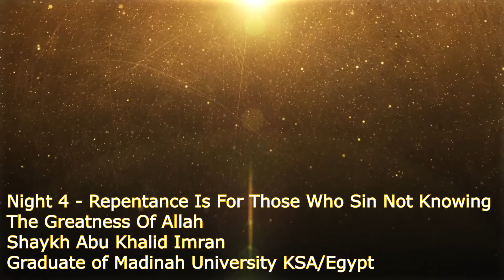Night 4 - Repentance Is For Those Who... | Shaykh Abu Khalid Imran | 2017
Ramadan 2017/1438AH - Night 4

Ramadhan Reflections from 2017

Repentance Is For Those Who Sin Is Not Knowing The Greatness Of Allah

Shaykh Abū Khalid 'Imran [Graduate of Madinah University KSA/EGYPT]

[FB] MasjidTarbiyah
[YT] MasjidAtTarbiyah
[TW] @MasjidTarbiyah
[Telegram] @Masjidtarbiyah